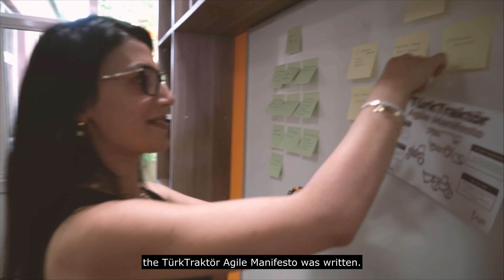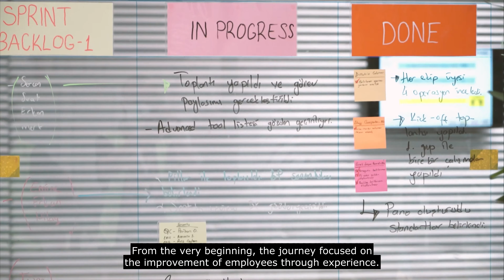TürkTraktör’ün Çevik Dönüşüm Yolculuğu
Büyük heyecanlar ve harika proje fikirleriyle çıktığımız Çevik Dönüşüm Yolcuğumuzun 1. senesini tamamladık. Bu 1 senede nasıl dönüştük, neler yaptık öğrenmek ve heyecanımızı paylaşmak için videomuzu izleyebilirsiniz.